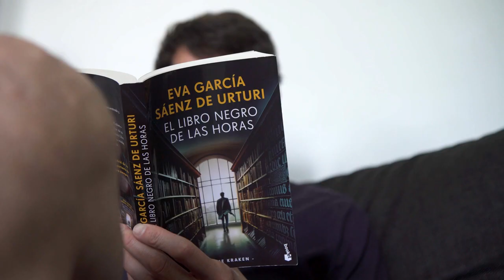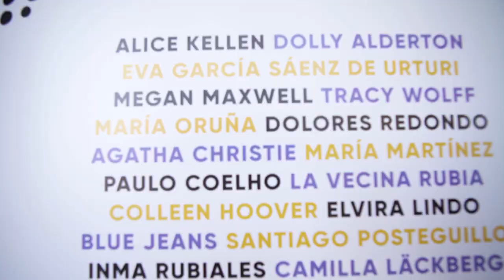Crea Lectura - BOOKET Lecturas de bolsillo para este verano 2023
BOOKET presenta tres lecturas de bolsillo para poder disfrutar de ellas este verano. Crea Lectura  entrevista a Eva García Saenz de Urturi y Paloma Sánchez - Garnica, que nos detallan algunos aspectos de sus libros de bolsillo.